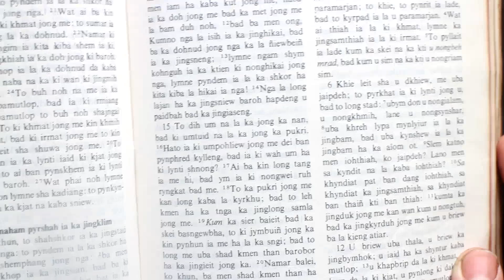Ka kynthei ka ba stad (Part 6)jop ka iban ia u george.